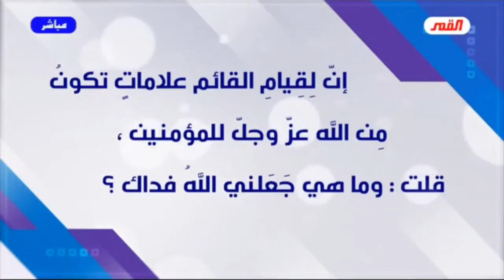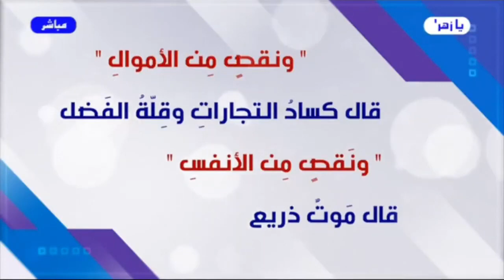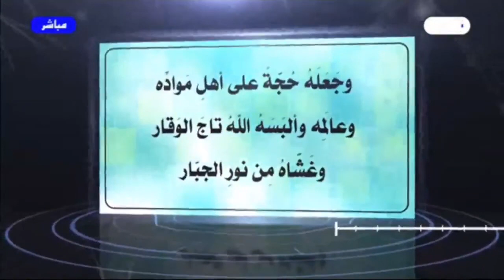برنامج الخاتمة - الحلقة (258) // يا إمام..هل من خبرٍ أم إن الإنتظارَ يطول؟ //عبد الحليم الغزي(مقطع2)